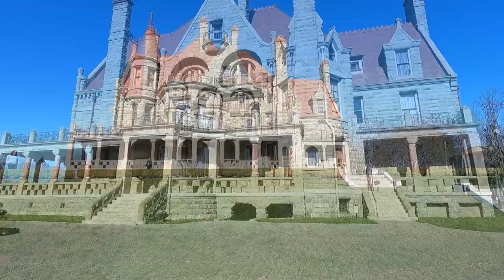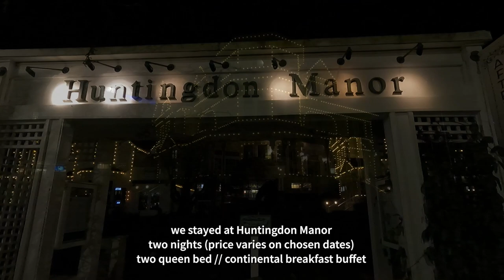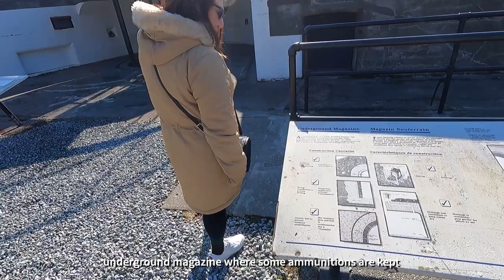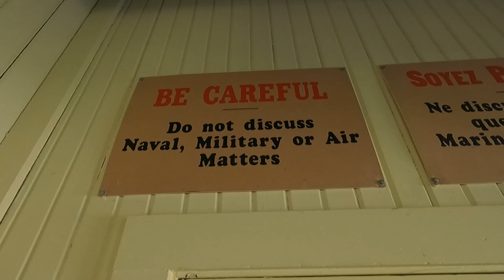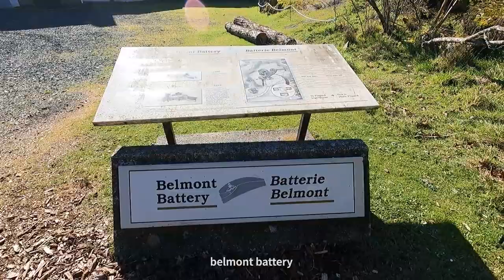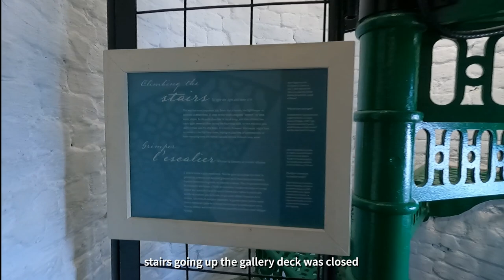Vancouver Island Trip - Day 1 & 2 || Vlog # 15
DAY 1
Haultain Fish & Chips
Craigdarroch Castle
Hatley Castle
DAY 2
Colwood Waterfront
Fort Rodd and Fisgard Lighthouse